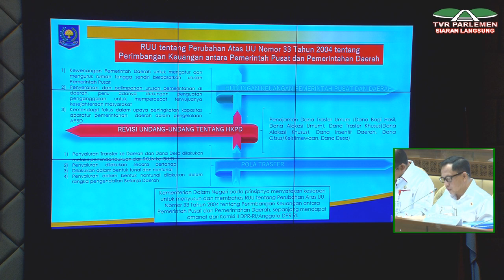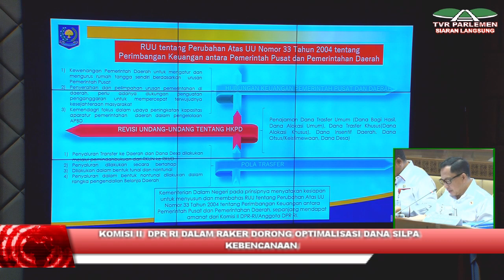DPR RI KOMISI 2 RDPU DENGAN MENDAGRI TERKAIT DENGAN ISU ISU STRATEGIS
KOMISI II DPR RI MENDORONG KEMENDAGRI MEMAKSIMALKAN DANA SISA LEBIH PEMBIAYAAN ANGGARAN ATAU SILPA / UNTUK MITIGASI DAN PENANGANAN BANJIR YANG KERAP TERJADI DI BEBERAPA DAERAH / SEHINGGA PEMERINTAH DAERAH DAPAT LANGUNG MENANGANI KORBAN JIWA DAN KERUSAKAN INFRASTRUKTUR AKIBAT BENCANA

NARSUM :
Anggota Komisi II DPR RI - Mendagri Tito Karnavian

Marilah kita bangun channel ini untuk melestarikan kesenian dan kebudayaan nusantara. Terimakasih.
SEMUA TENTANG BUDAYA NUSANTARA INDONESIA, WAYANG, KETOPRAK, REYOG, JARANAN THIK, TAYUB, LAWAK, WISATA KULINER, MUSIK,

JUVE MULTIMEDIA RECORD